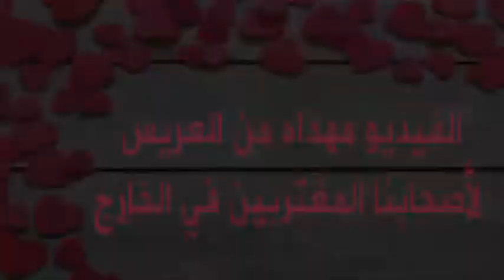رقصة العريس ليلة الحناء -6-9-2017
عرس الاستاذ هيثم عبدالسلام مقبل 6-9-2017